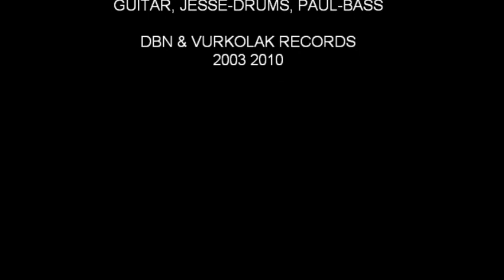Aleista RA 2003 demo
Angel Gabriel vocals, Andy spade guitar, Paul bass, Jesse drums. check out Angel Gabriels new project DERANGED BY NIGHTFALL!